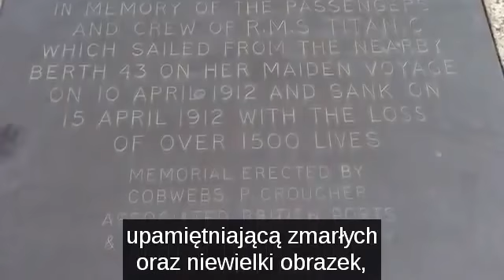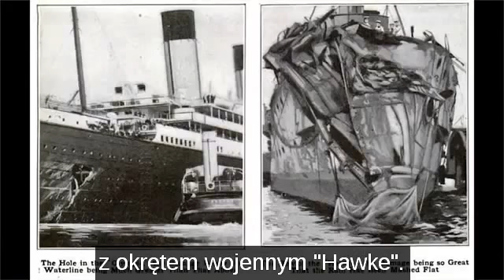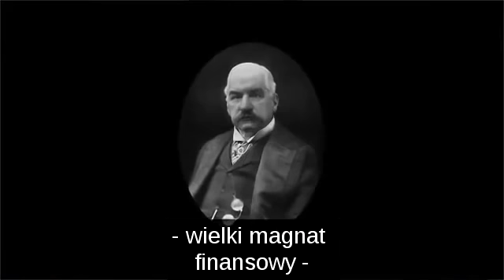Titanic nie zatonął